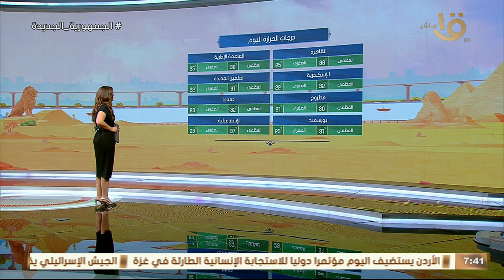اليوم بداية موجة جديدة شديدة الحرارة.. تعرف على تفاصيلها وموعد ذروتها مع عضو هيئة الأرصاد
صباح الخير يا مصر | اليوم بداية موجة جديدة شديدة الحرارة.. تعرف على تفاصيلها وموعد ذروتها مع عضو هيئة الأرصاد